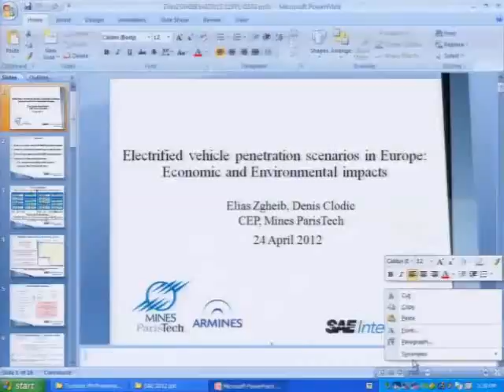Electrified Vehicle Penetration Scenarios in Europe: Economic and Environmental Impacts